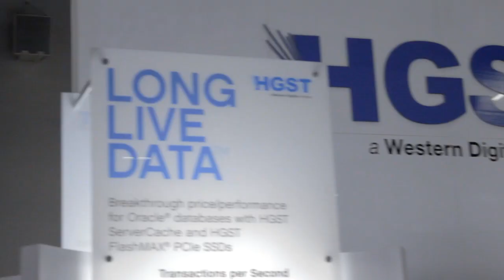Steve Karam - Oracle OpenWorld 2014 - theCUBE Studio QLogic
Steve Karam, Delphix, at Oracle OpenWorld 2014 with Dave Vellante

#*OOW14*
teve Karam, Data and Content Technologist with John Wiley & Sons, was invited by John Furrier and Dave Vellante, theCUBE co-hosts, for a very inspiring talk about… books.  The interview took place during our live coverage of Oracle OpenWorld this week.

In a world where books are being digitized, content is now being used to explore new data types. Aware of his pioneering status, Karam was more than willing to share his vision on this particular use of data in order to drive new users and authors.

“With big data come new business models and new innovations, and it’s all about access and discovering content, information and people,” said Furrier. Steve karam picked up on this thread and explained:

“Big data is all built around sensors and around bringing in as much data as you can from as many sources as you can. The idea is that: if an author writes a book, that author has a million other ideas in his head. He has come up with so many different concepts as he was writing his book, and we want to know those things.

“If we could capture all his concepts, not only do we get great written work, but we also get data that can build communities and even more content. It can give them more tools to write more good content for us, it can link to other things. You can bring in sentiment analysis and semantic searching and we can build a whole package of content and data.”
Data, Big Data & Databases : Technology under the hood

At a higher level we’re now experiencing a confluence of human (knowledge) and machines. There is an unprecedented access to ideas and thoughts, and the notion of machines bringing levels of scale to the table is credible, despite machines’ inability to substitute the human touch entirely.

“You start deploying some of these scalable learning machines, machine learning, AI like functionality on top – you can bring a whole new level of data to take the burden off the author and allowing him to do more,” said Karam.

The way Karam sees it, today the author has his notebook, pen and maybe Wikipedia, performing searches and trying to find information out about what he’s writing. “If he can have tools that are built on the things he’s writing, and every work that is typed can bring a whole new world of new knowledge – all based on what a machine thinks you should be writing about, or based on what other authors of your kind have written about, we can bring these things to the author and we can do so in real-time, getting better content. That content builds a world of its own, moves on and writes its own stories.”

If we include things like enterprise-level searching and large databases that hold the metadata that surrounds all these things, we can truly have stories written by these machines, stories written by the system, based on what the authors have done with them. It’s what they call “smart content.”